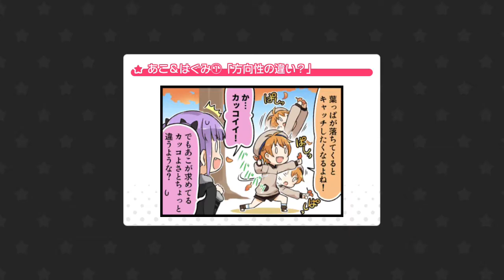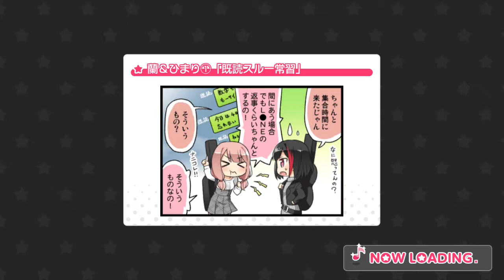Bandori (BanG Dream!) JP - Ojamajo Duo Expert Full Combo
happy new year everyone! ik these songs aren't related to new years in any way but i decided to do them anyway lol.
SETTINGS:
Notespeed: 10.5
Latency: 3
Note Size: 130%

Ojamajo Carnival!! (おじゃ魔女カーニバル！！) covered by Hello, Happy World!
DANCE! Ojamajo (DANCE! おじゃ魔女) covered by Pastel*Palettes
BanG Dream! by Bushiroad & Craft Egg